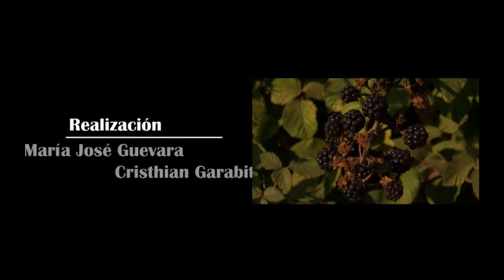SER MUJER EN BULNES "Reconstruyendo Historias Anónimas" capitulo_1